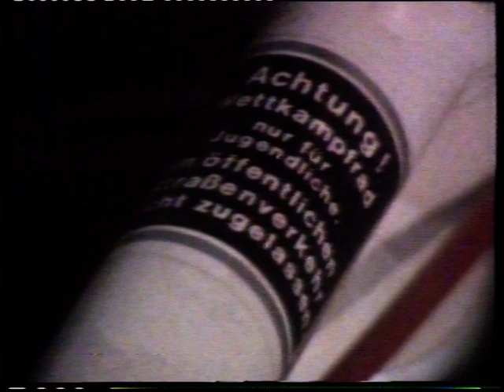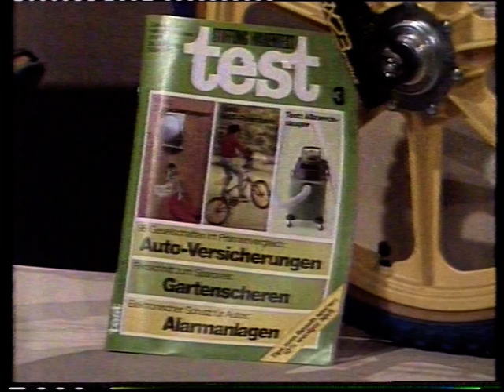ARD Ratgeber Technik BMX Rad